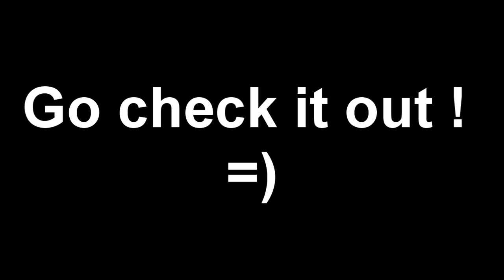New background guys !!! =)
go to my channel and check it out xD